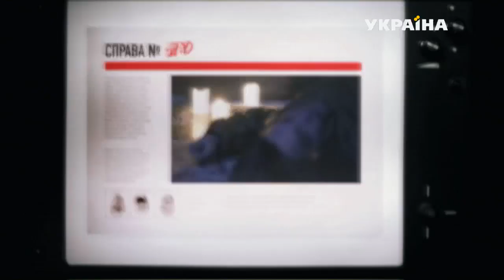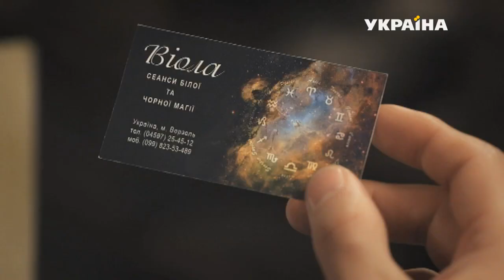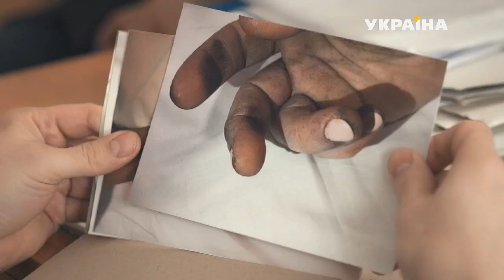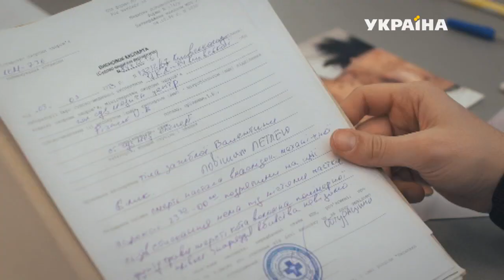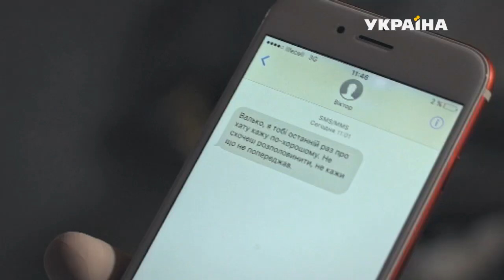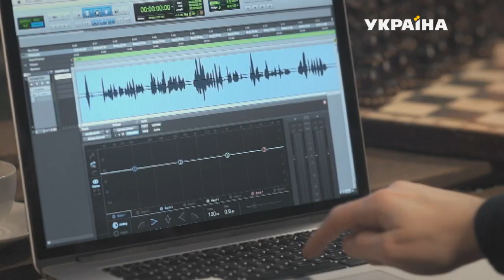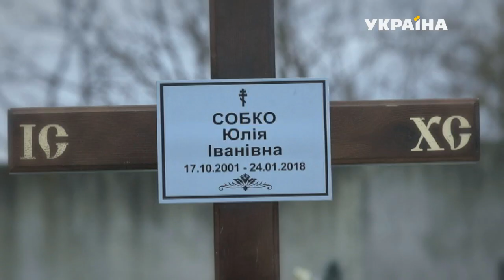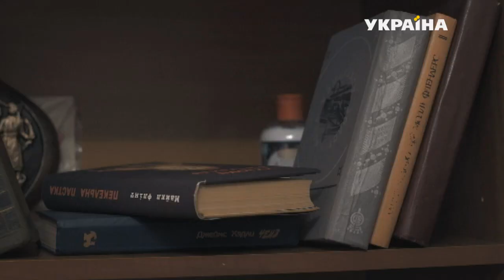Ночной сеанс | Агенты справедливости | Сезон 5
«Агенты справедливости» — это детективные истории про независимые журналистские расследования реальных преступлений. Главные герои проекта — журналист Вадим Зорин и частный детектив Наталья Дзюбенко.

В каждой серии детектива представлена одна история. К популярному журналисту Вадиму Зорину и созданного им бюро журналистских расследований часто обращаются обычные люди, которым нужна помощь профессионалов в раскрытии того или иного преступления. Вместе с частным детективом Натальей Дзюбенко известный журналист расследует самые запутанные преступления, восстановит справедливость и разгадает самые сложные загадки.

Вадим и Наталья будут привлекать к проведению следствия опытных экспертов: психолога, криминалиста, юриста, судмедэксперта, физиогномиcта и баллистика. В каждом выпуске «Агентов справедливости» зрители увидят реконструкции всех версий преступления, а также множество следственных экспериментов.